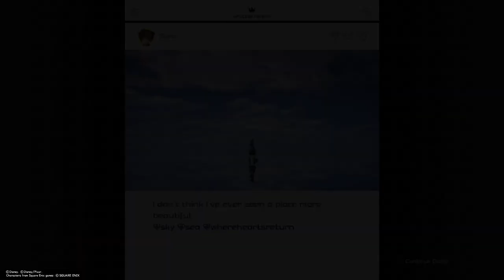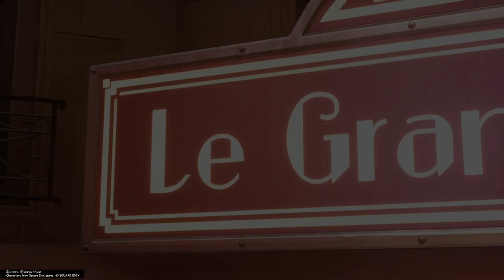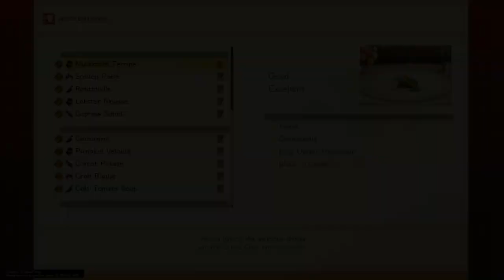Cooking Made Simple With Gourmand's Ring